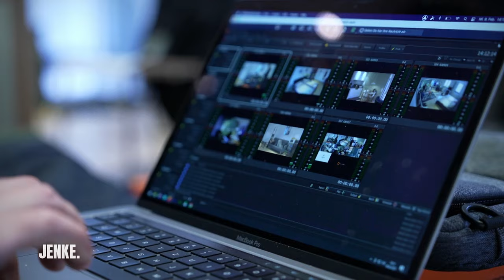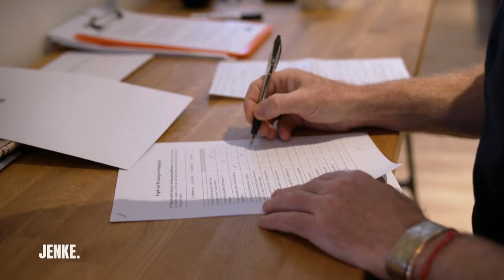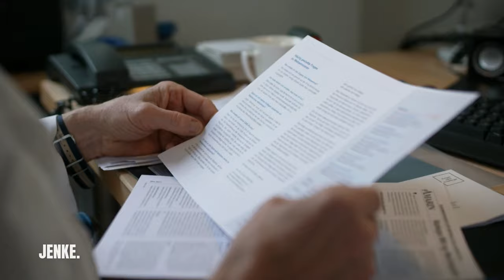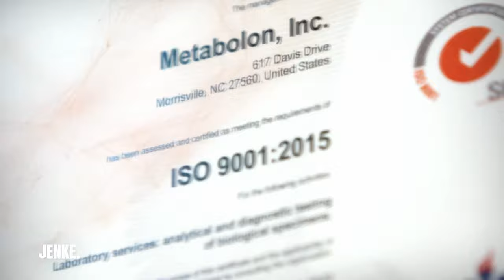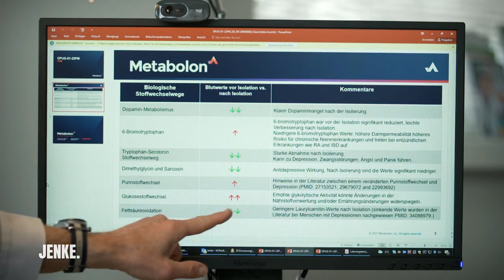Abbruch des Experiments: Das sind Jenkes spannende Erkenntnisse | JENKE. EXPERIMENT PSYCHE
Empfohlen ab 12 Jahren:

Am Tag 8 des Experiments sieht Jenke angeschlagen aus: Er isst und schläft kaum. Während sich die Tage länger anfühlen, werden Jenkes Gedanken schwerer. Ist seine Psyche aus der Balance und an ihre Grenzen geraten? Das Experiment wird abgebrochen. Anhand der Blutentnahme wird nun analysiert, welche Spuren die Isolation im Körper des Journalisten hinterlassen hat. In einem Gespräch mit dem Psychologen Leon Windscheid teilt Jenke seine Erkenntnisse aus dem Experiment mit.

Jenke von Wilmsdorff ist immer auf der Suche nach Antworten. In der neuen ProSieben-Reihe "JENKE." geht er gesellschaftlich relevanten Fragen nach. Dafür lässt er sich auf spannende und extreme Experimente ein, die ihn an seine Grenzen und darüber hinaus führen.

Für sein neues Experiment beschäftigt sich Jenke von Wilmsdorff mit dem Thema mentale Gesundheit. In "JENKE. Experiment-Psyche: Wie depressiv ist Deutschland?“ will er herausfinden, welche Folgen soziale Isolation, Kontrollabgabe und schlechte Nachrichten auf unsere Psyche haben. Dafür spricht er mit führenden Experten und unterzieht sich neuesten medizinischen Untersuchungen. Was bewirkt das Experiment mit Jenke?